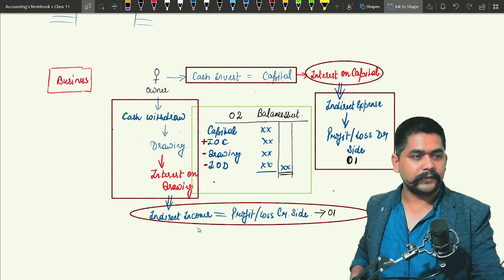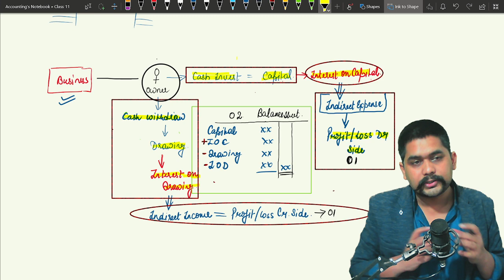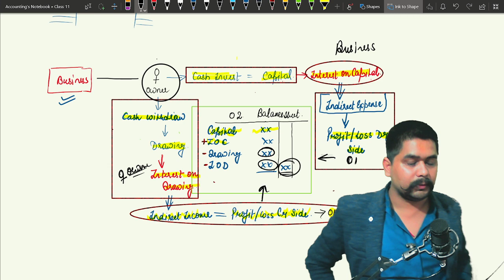Adjustment - interest on capital & interest on Drawing